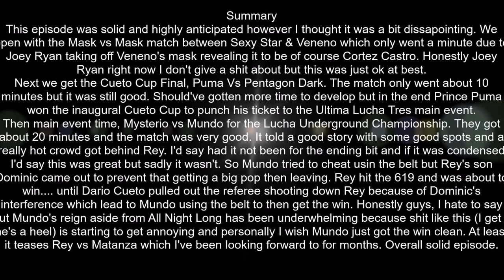Lucha Underground #3.32 (August 23, 2017) - "The Cueto Cup" Review